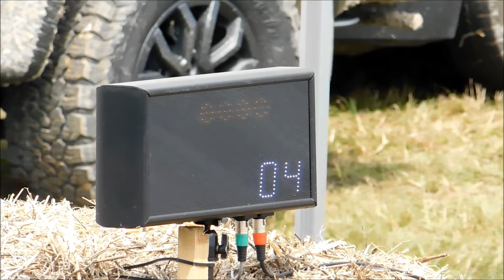A Costly Mistake! At Goodwood FOS 2024 Part 2